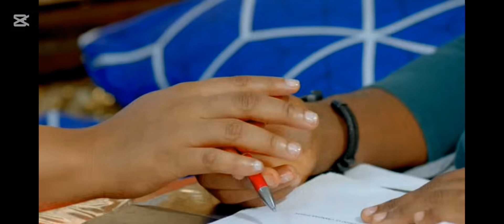A LOVE TO LAST (TRAILER) INSPIRED BY NOLLYWOOD MOVIES CHIOMA NWAOHA, MAURICE SAM, RUTH KADIRI📌📌❤️